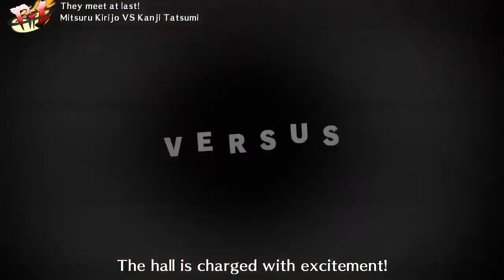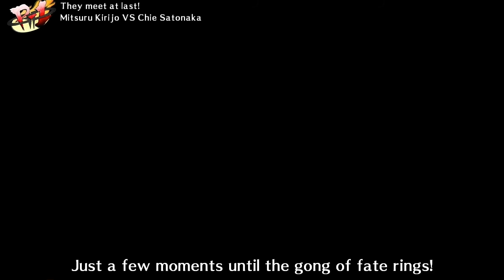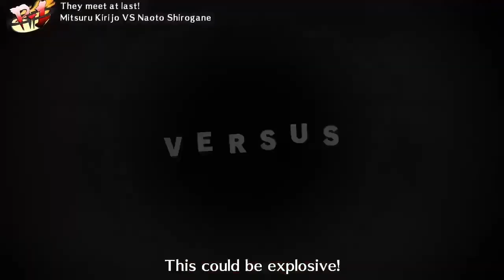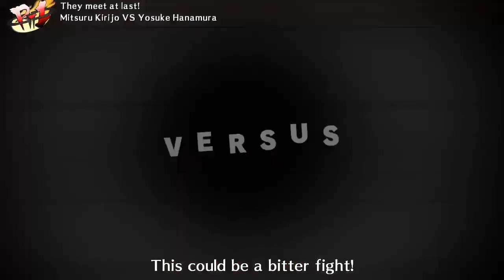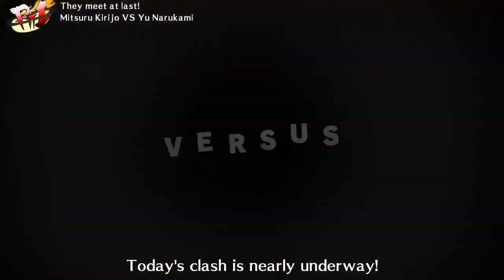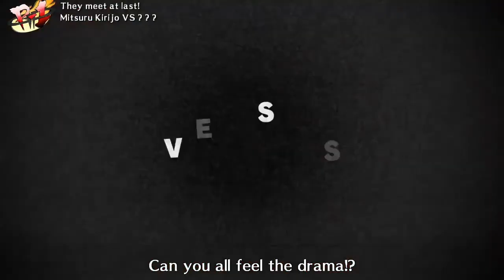Persona 4 arena ultimate Mitsuru kirijo Arcade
In this video i take on Persona 4 arena ultimate Arcade with Mitsuru kirijo